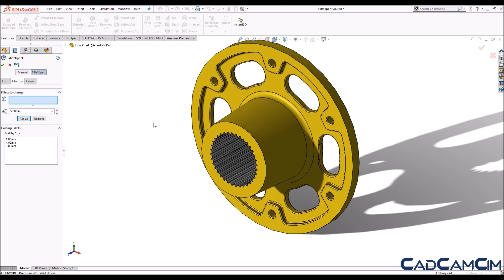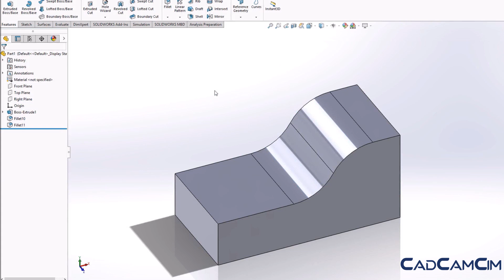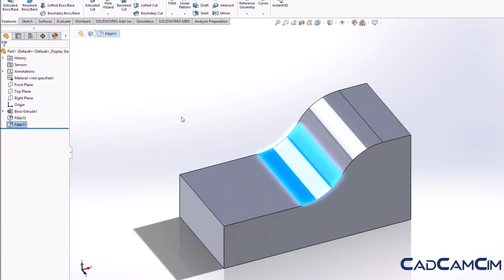SolidWorks Fillet | In Arabic by CADCAMCIM | SolidWorks Tips and Tricks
Know how to work with SolidWorks fillet.

SolidWorks Tips and Tricks in Arabic by CADCAMCIM